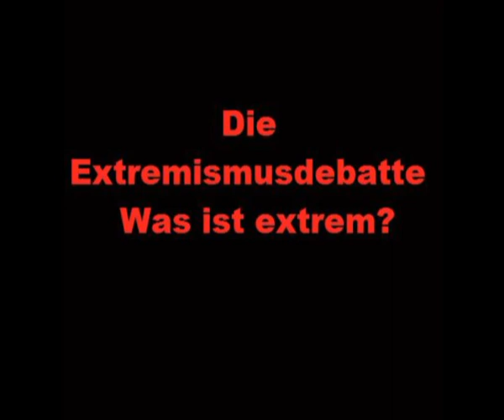Die Extremismusdebatte -- Was ist extrem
Radio Z Sendung vom 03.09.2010

Antisemitismus, Rassismus und die Verherrlichung des Nationalsozialismus sind in Bayern leider keine Randerscheinungen. Glücklicherweise gibt es aber auch Widerstand dagegen. Für die staatlichen Stellen in Bayern ist jedoch meist beides verdächtig. Oft genug werden Nazis und ihre erklärten GegnerInnen gleichermaßen als "Extremisten" bezeichnet. Die Nordbayerischen Bündnisse gegen Rechts haben nun einen Flyer veröffentlicht, der sich mit dem Extremismusbegriff kritisch auseinandersetzt.

Die Nordbayerischen Bündnisse gegen Rechts, ein Zusammenschluss verschiedener Bündnisse, die sich gegen Rechte Umtriebe, Rassismus, Antisemitismus und NS-Verherrlichung engagieren, haben eine Broschüre zum Thema "Extremismus" herausgegeben. Darin wird die Haltung staatlicher Stellen gegenüber AntifaschistInnen scharf kritisiert. Christian Hartmann sprach mit Günter Pierdzig, einem Koordinator der nordbayerischen Bündnisse gegen Rechts.

Autor: Christian Hartmann

Das Video steht unter Creative Commons Lizenz und darf unter folgenden Bedingungen weiterverbreitet werden, siehe